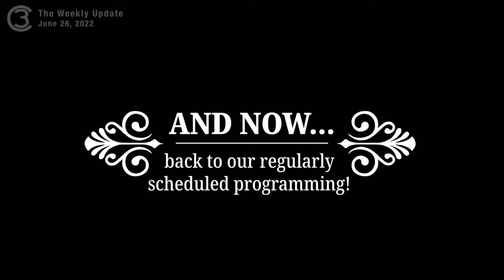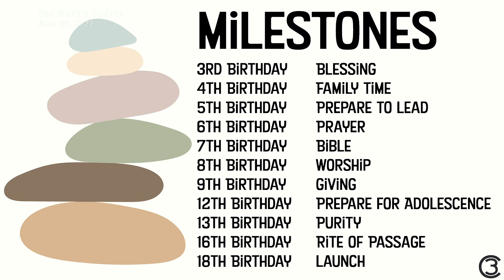The Weekly Update (June 27, 2022)